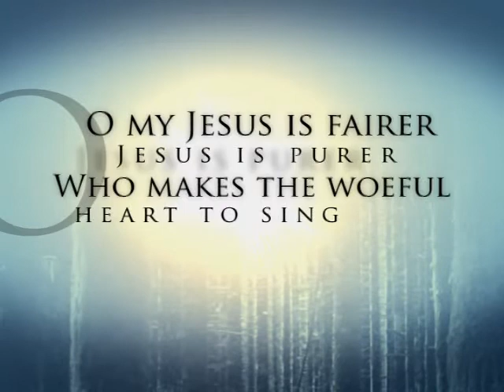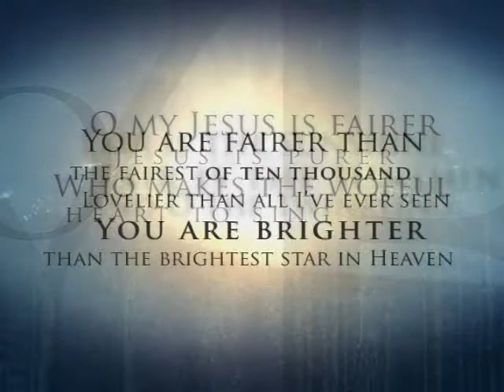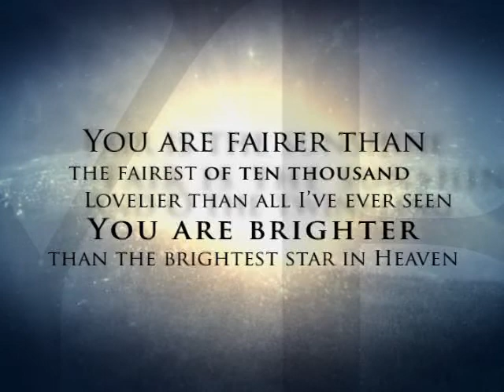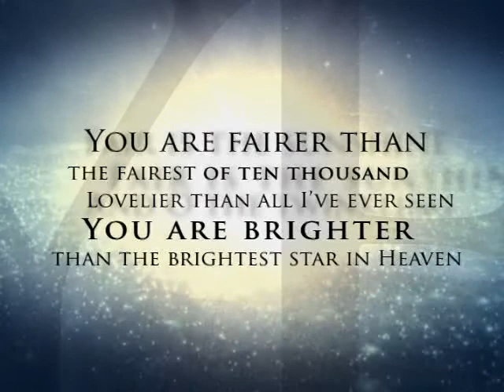iW R Fairest FULL